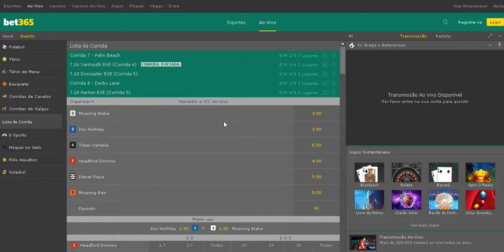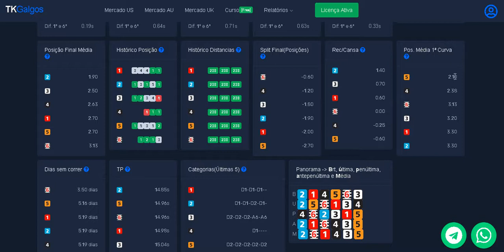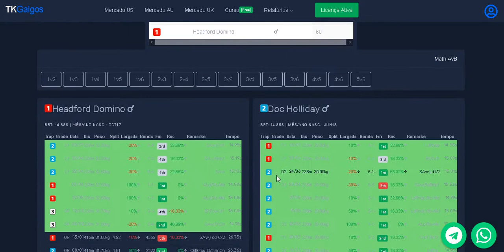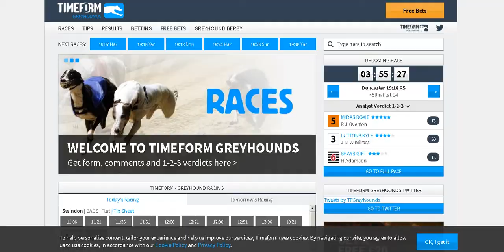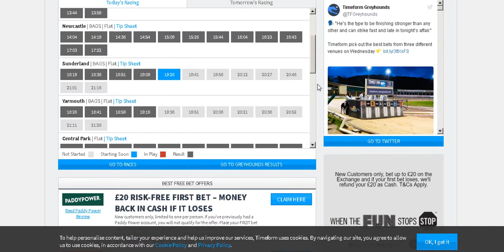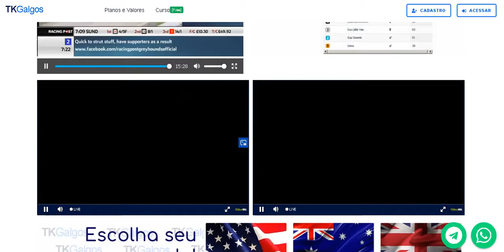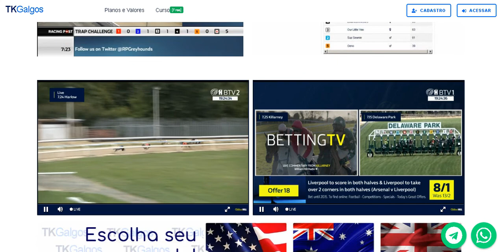Análise Corrida Curta UK | TK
Nosso site atua com as corridas AMERICANAS, AUSTRALIANAS E INGLESAS.

Contamos com grupo de assinantes, onde trocamos ideias todos os dias sobre como o site funciona e como podemos extrais o máximo dele faturando alto com corridas de galgos.

Chama no Whatsapp ou Telegram e tire suas dúvidas (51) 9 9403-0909. Nosso suporte é muito rápido.